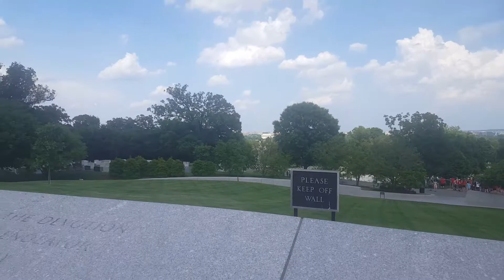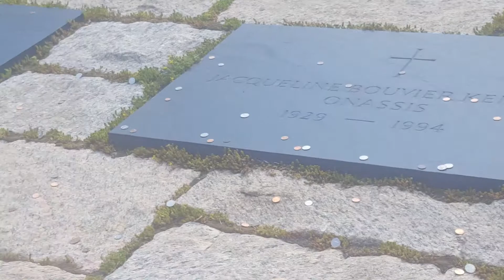DC TRIP 14